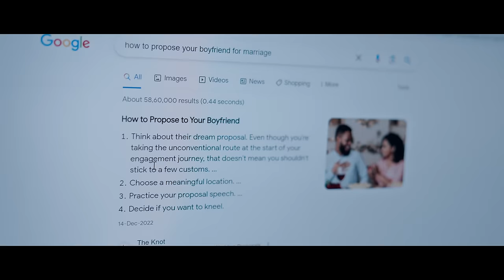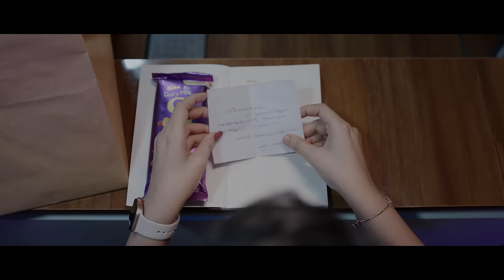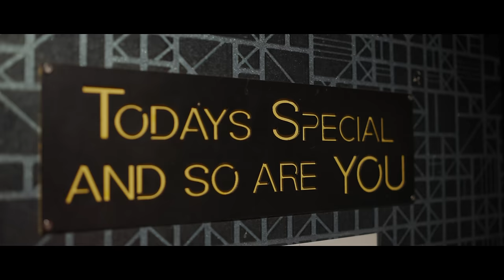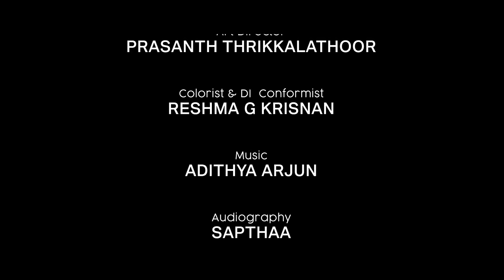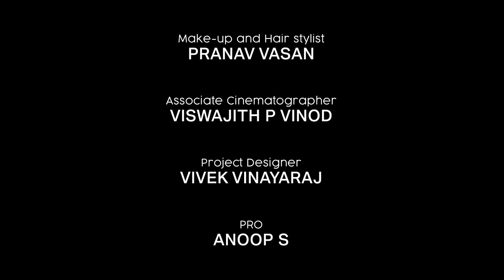Will You Be My Wife | Latest Malayalam Short Film | Kutti Stories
✨ ANTI-PIRACY WARNING ✨